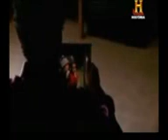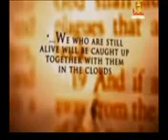JOSE GREGORIO PEREZ (EL ARREBATAMIENTO)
artista jose gregorio perez el arrebatamiento esta musica fue echo con la intension de que el mundo entero se arrepienta .. y que ya los tiempo se acaban y dios esta cerca y no quiereos que seas una de las personas que se pierda .. lo digo de corazon .. este mensaje te lo escribo por que dios viene por su pueblo santo. acepta este mensaje y arrepientete hasta que sea demaciado tarde..